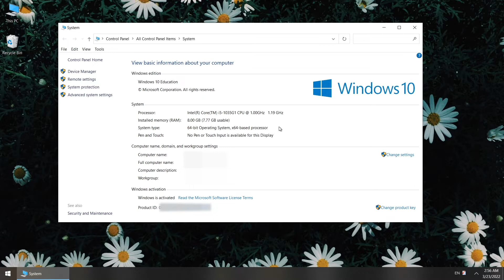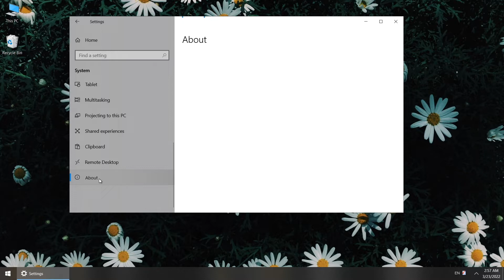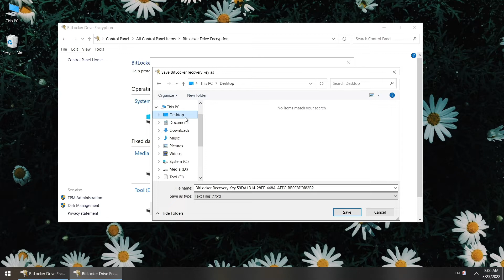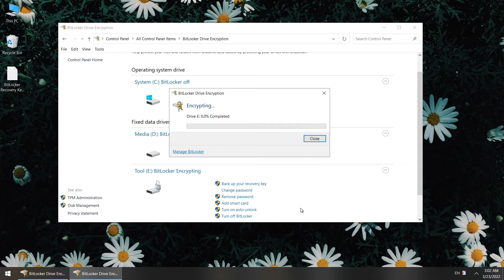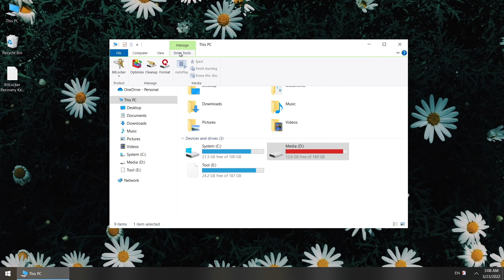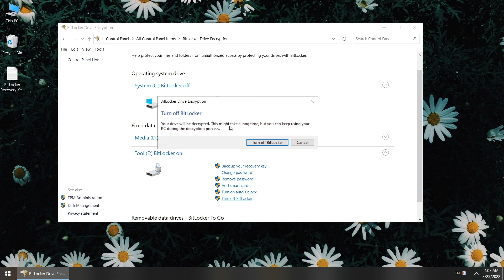PassFab Tips | BitLocker Drive Encryption Windows 10/11-How to Enable BitLocker or Remove BitLocker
What is BitLocker Drive Encryption? How to enable BitLocker or remove BitLocker Windows 10/11? Check this video, you will find all answers here.

⏰Timestamps:
00:00 Intro
00:09 Check system requirements
01:36 How to enable BitLocker
01:39 Encrypt hard drive with BitLocker
03:22 Encrypt operating system drive
04:08 Enable BitLocker external drive
05:06 How to trun off BitLocker

📃Related Article:
What Is Bitlocker to Go? How to Use it?

Social Media